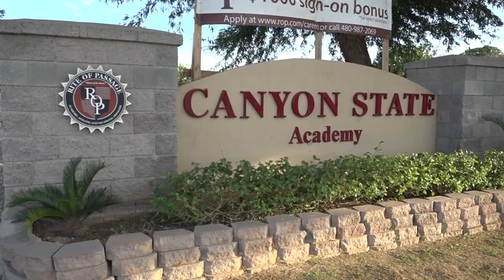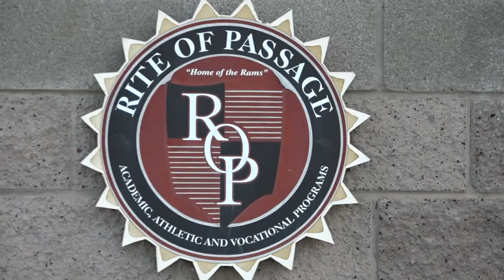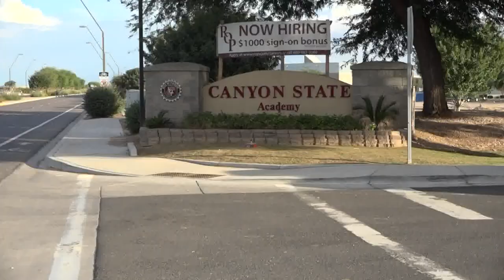Student dead after possible overdose at Canyon State Academy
Officials at the facility said two other students were hospitalized as a precaution and that the drugs might have been provided by the deceased teen's family.